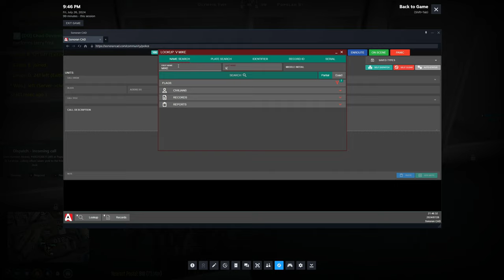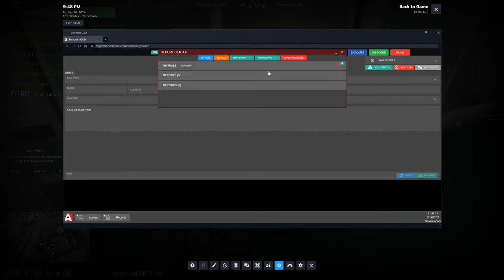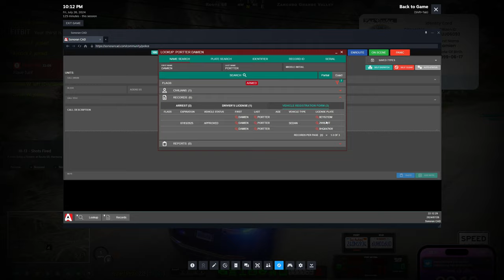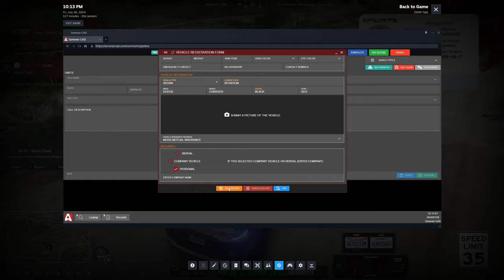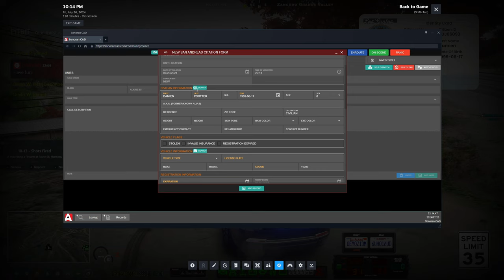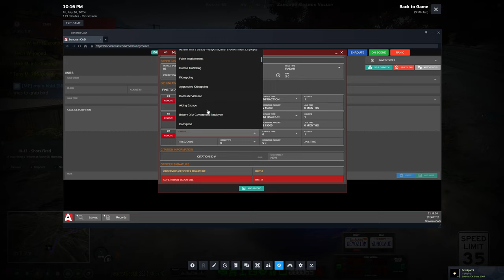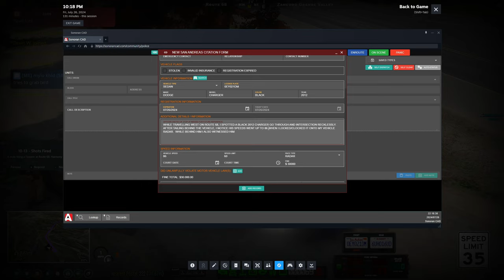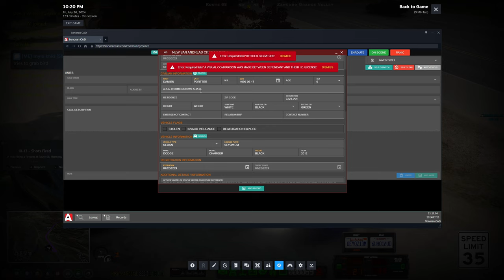I Got Bodied in GTA 5 RP